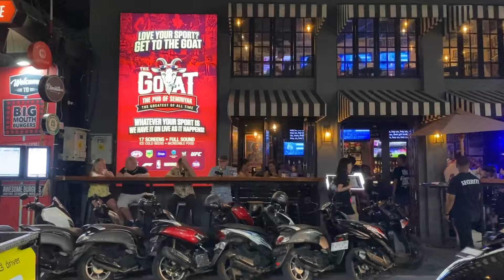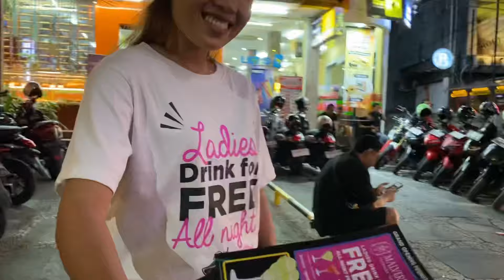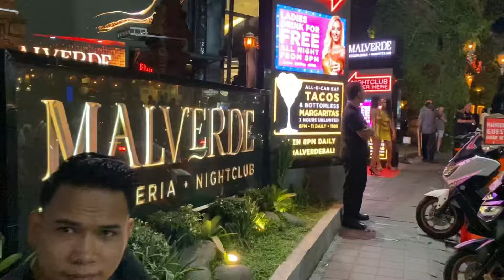NEKAT BLUSUKAN MELIHAT DUNIA MALAM DI SEMINYAK BALI ISINYA 99% BULE SEMUA !!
Di video aku kali ini, aku bakalan ajak kalian melihat situasi dan kondisi terkini di kawasan seminyak Bali pada malam hari . Selain legian terkenal akan pusat hiburan malamnya, kawasan seminyak ini juga sangat populer  dengan wisata malam nya dan menjadi tempat favoritnya bule  banyak sekali tempat hiburan malam yang berjejer di sepanjang jalan seminyak ini .
Seminyak bali letaknya sangat strategis lumayam dekat dengan bandara internasional i gusti ngurah rai Bali , akses jalan menuju ke kawasan ini juga sangat mudah . Karena masih bisa dijangkau transportasi umum .
Selain terkenal memiliki pesona pantai yang sangat indah , dengan pesona sunset yang sangat cantik.
Di kawasan seminyak ini memiliki banyak sekali tempat hiburan malam yang letaknya berjejer di sepanjang jalan raya seminyak ini ,
Ada cafe cafe , bar , club/ diskotik dan ada juga restoran restoran di kawasan ini .